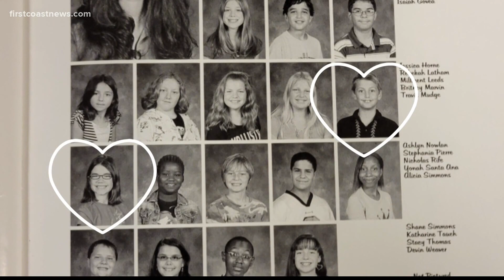Former Orange Park classmates get married, ask 6th grade teacher to officiate wedding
Ashlyn Nowlan & Travis Mudge met in the 6th grade at Montclair Elementary. When they decided to get married, they asked their former teacher to do the honors!